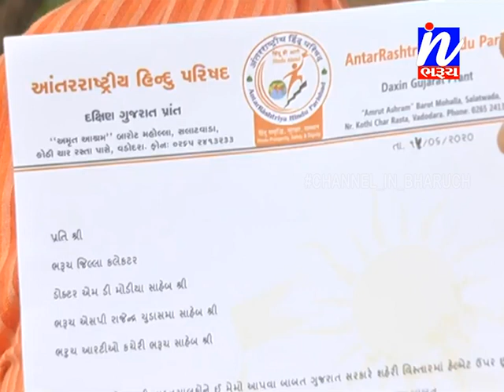ભરૂચમાં વાહનચાલકોને ઈ-મેમો મુદ્દે AHP નું કલેક્ટરને આવેદન .....